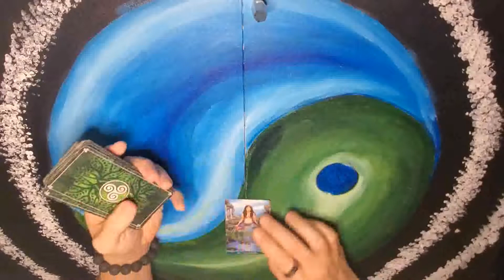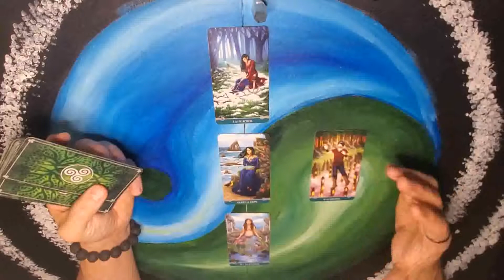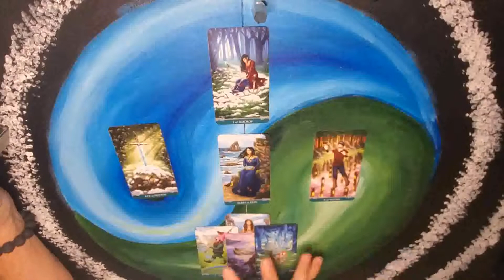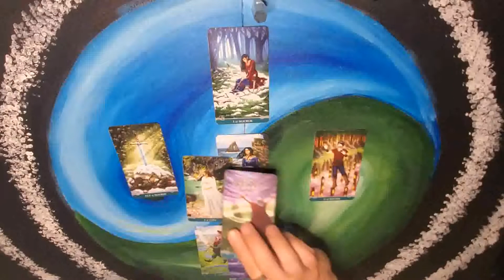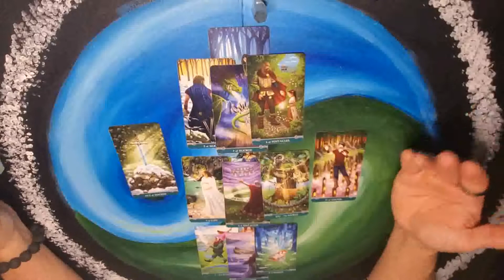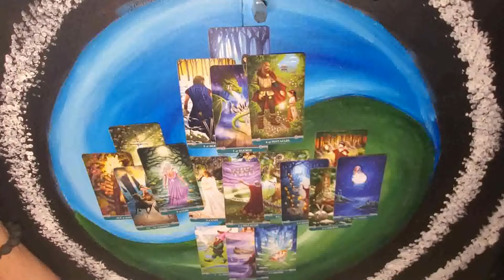Aries - You are not done with this.......March 1 - 7